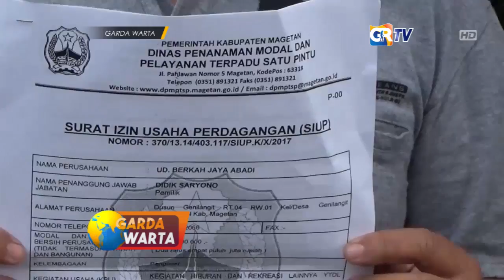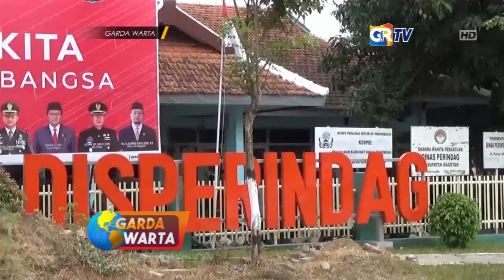MAGETAN - Sewa Stand di PPRM Terlalu Mahal, Ratusan Pedagang Datangi Disperindag